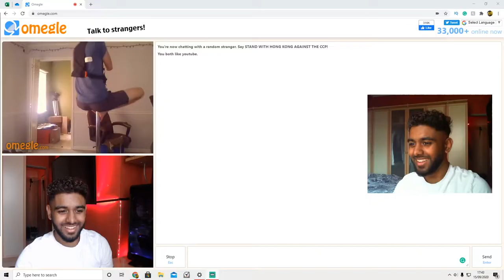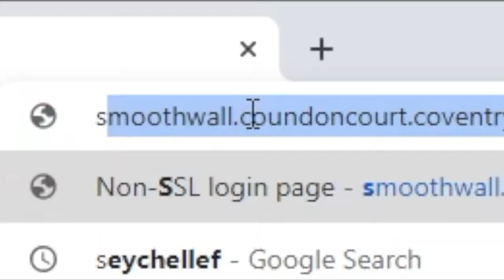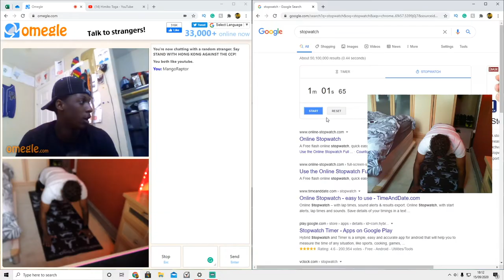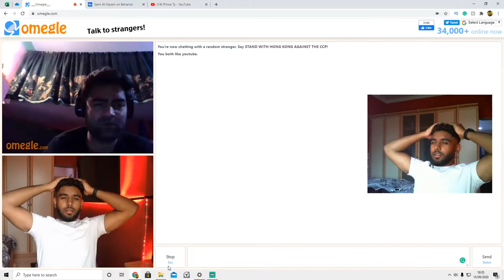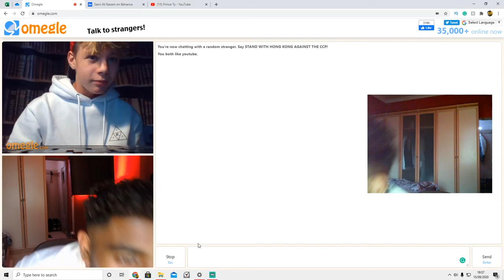TROLLING ON OMEGLE - OMEGLE #2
I hope you guys did enjoy this  Omegle trolling video. I love you guys for all the support you have given me. if you have different video ideas put them down in the comments.